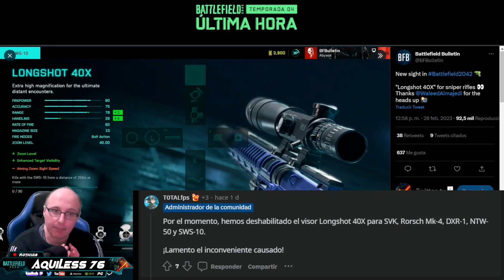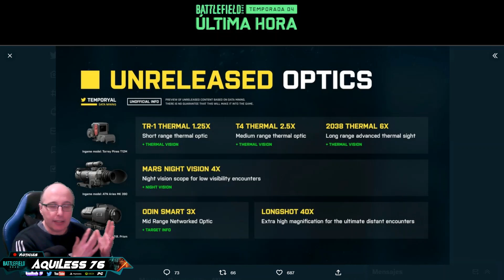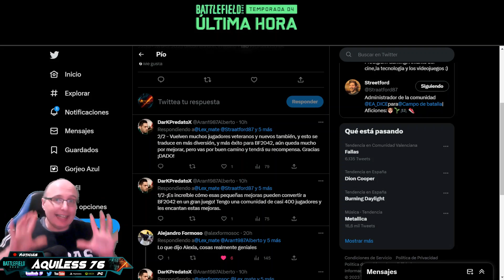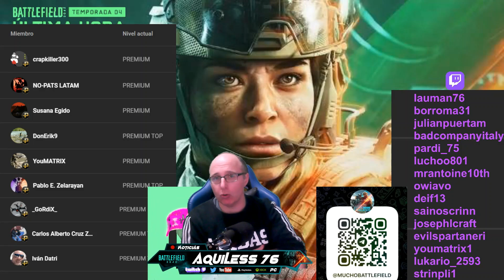NOCTURNO??? EN BATTLEFIELD 2O42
EN ESTE VIDEO VAMOS A VER LA POSIBILIDAD QUE LLEGUEN LAS MIRAS NOCTURNAS A BATTLEFIELD 2042, LO QUE PROBABLEMENTE TRAERIA CONSIGO ALGÚN MAPA NOCTURNO DE LOS YA EXISTENTES EN EL JUEGO. LA LLEGADA DE LA MIRA DE X40 AUMENTA LA POSIBILIDAD DE QUE ESTO SE ASÍ EN UN FUTURO PARCHE